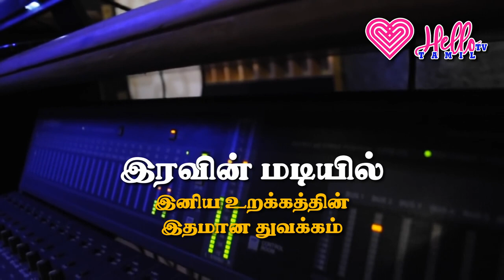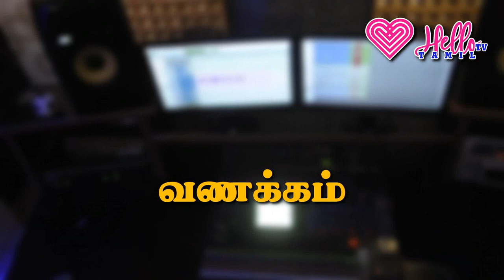இனிய உறக்கத்திற்கு இதமான 10 கதைகள் | தென்கச்சி கோ சுவாமிநாதன் | Thenkachi Swaminathan Short Stories